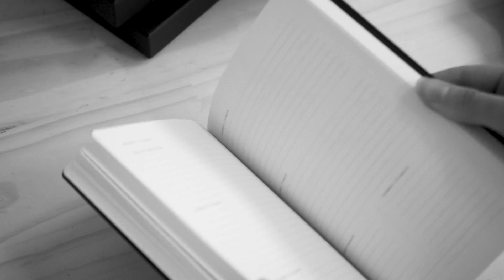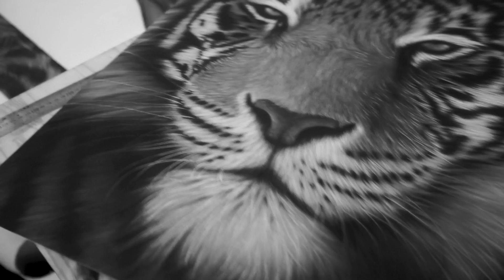Drawing a Hyperrealistic Tiger with Charcoal (Part 2) - Jan vs Dec Artist Progression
Re - doing the first artwork I did of 2021 and seeing how much I have grown this year as a charcoal artist.

Find all my tools and materials in this video with links to find online in description

Love,
Carly